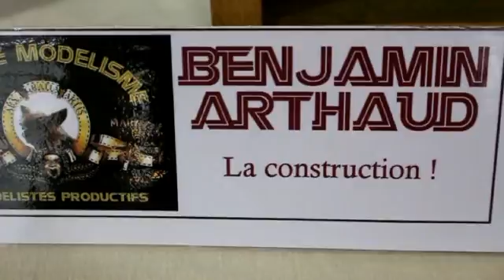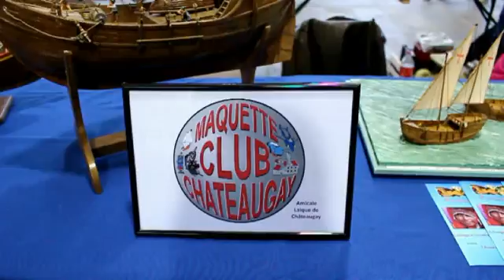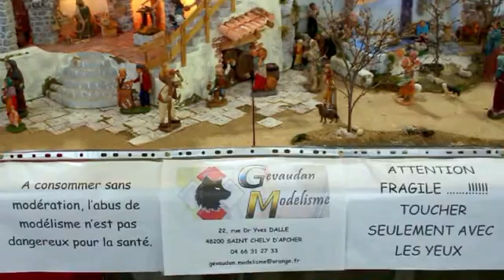AIGUEPERSE (Puy-de-Dôme). Le Monde de la Maquette et du Modélisme (2017)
Superbe exposition de maquettes et de modèles réduits organisée par le Comité des fêtes d'Aigueperse. Activités découvertes, jeux pour les enfants, piste et bassin pour accueillir bolides et bateaux.
Egalement de belles reconstitutions de scènes très réalistes  du monde réel.